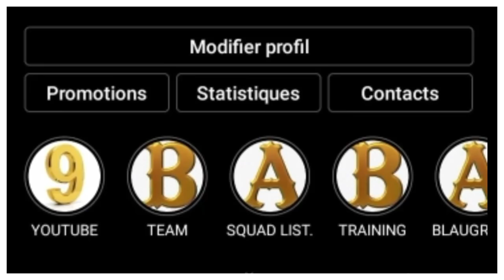RONALD KOEMAN LICENCIÉ: CHRISTOPHE GALTIER & ERIK TEN HAG DEUX GÉNIES DE LA PROGRESSION DES JEUNES.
CHRISTOPHE GALTIER ENTRAINEUR DE NICE & ERIK TEN HAG ENTRAINEUR DE L'AJAX POURONT CHACUN AIDER LE BARÇA À FAIRE PROGRESSER LES JEUNES. MÊME SI XAVI EST PLUS PROCHE DU BARÇA ON PEUT AUSSI ÉTUDIER TOUTES LES POSSIBILITÉS. ERIK TEN HAG EST AUSSI UN ENTRAINEUR QUE LAPORTA AIME BIEN.

Alors:
===》LIEN POUR INTEGRER LE GROUPE FACEBOOK FANS DU BARÇA:👇
Vous pouvez aussi me suivre sur mes réseaux:
===》LIEN DE LA PAGE: LE MEIILLEUR DU BARÇA:👇
VOUS POUVEZ AUSSI ME REJOINDRE SUR TIK TOK
Pour plus d'informations vous pouvez me contactez👇:
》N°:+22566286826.